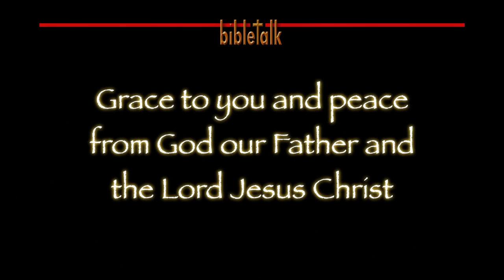In Search of Christianity: Mystery Babylon - Kingdoms of Confusion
The religion of Babylon, the aggression of Persia, the philosophy of Greece, and the culture of Rome combined to create a dangerous theology for today. This is the first part of a study of how so much of Christianity has come to be conformed to this world rather than transformed into the mind of Christ. A confusion that spread from the head to the toes!